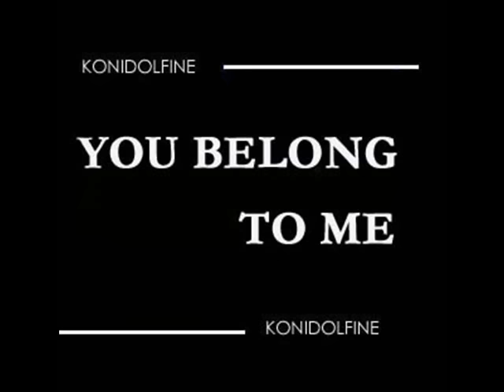Yoshiko Shinkura - YOU BELONG TO ME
ユー・ビロング・トゥー・ミー

唄：新倉美子

演奏：
大沢保郎（ｐ）
松崎竜生（vib)
藤田正明（ｇ）
柴田垣雄（ｂ）
五十嵐武要（ds）